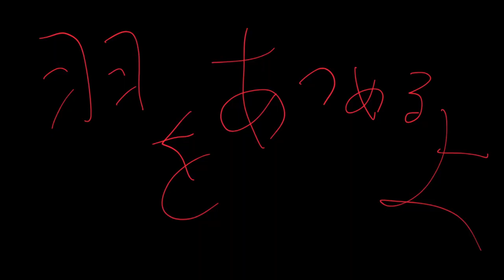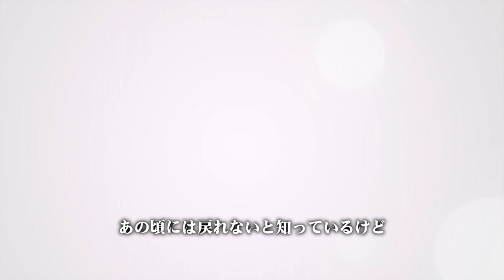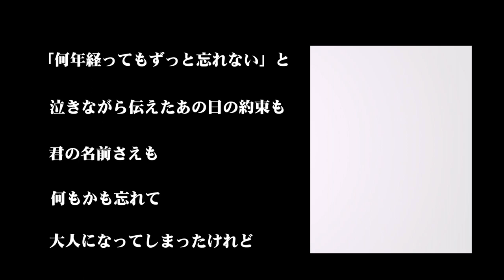「羽をあつめるよ」(Original Song)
間違いだらけの魔法の呪文は・・・

昔は空を飛べた、全ての人たちへ

山梨より、愛をこめて
作詞・作曲・編曲 Koji Akiyama

山梨県甲府市で音楽活動中
ヴォーカリスト、バンドメンバー募集中

Kofu,YAMANASHI,JAPAN

Guitar,Bass,Programming,Movie
Koji Akiyama